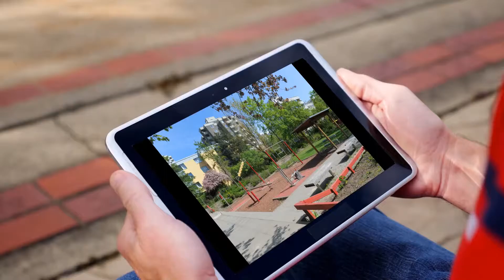Apartment to rent in Zwickauer Damm, €330 / monthly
1

Zwickauer Damm,

REF124795